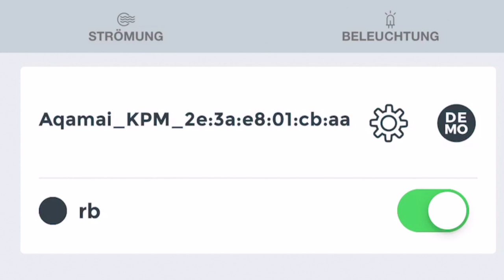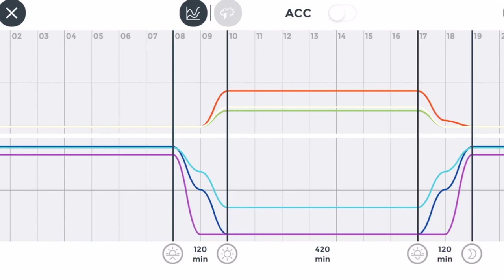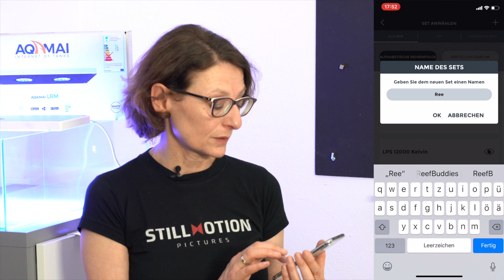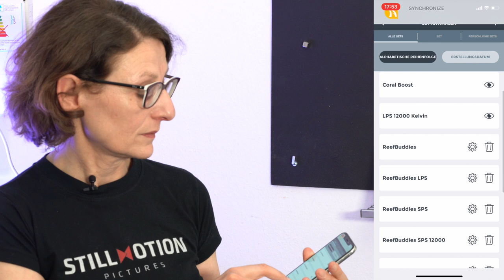Erfahrungsbericht AQAMAI LRM LED-Aquariumlampe mit Gewinnspiel | reefbuddies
Was kann die AQAMAI LRM LED-Aquariumlampe? Die Reefbuddies haben die Leuchte 3 Monate lang im Einsatz gehabt. Hier unser Erfahrungsbericht. Und: Ihr könnt eine solche Lampe gewinnen. Mehr dazu im Video.

Gewinnspiel:
Einsendeschluss ist der 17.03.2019  | 12:00 Uhr

Die Reffbuddies sind Aquarium-Profis und erklären in ihren Video-Blogs alles rund um das eigene Aquarium. Egal ob Pflanzen, Fische, Korallen oder Aquarium-Technik.

Reefbuddies ist ein Projekt von Stillmotion GmbH
Filmproduktion und Mediendesign
Friedenstr. 25 | 81671 München
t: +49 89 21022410